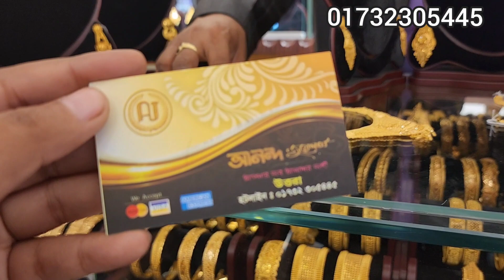সোনার হালকা ওজনের নেকলেস আনন্দ জুয়েলার্স/gold necklace